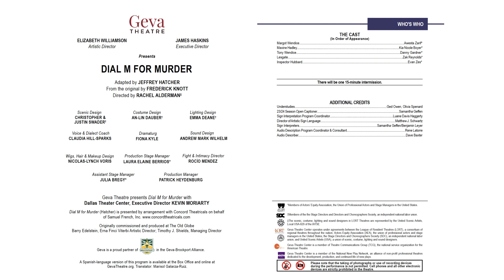Dial M For Murder Video Prologue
Dial M for Murder Video Prologue, delivered by Olivia Spenard, Geva's Education Assistant and Understudy for the roles of Margot and Maxine in this production.

Dial M for Murder is on stage at Geva through February 11.
Adapted by Jeffrey Hatcher
Based on the Original by Frederick Knott
Directed by Rachel Alderman

For Tickets and More information, please visit GevaTheatre.org